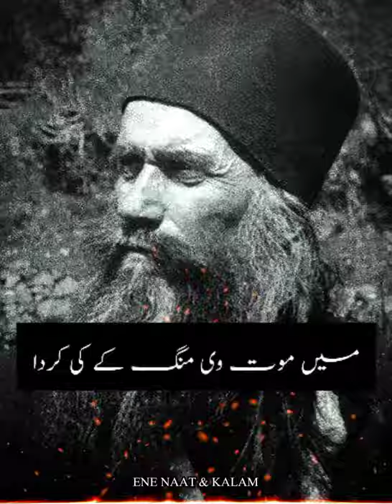Dukh Dard Si Sufi Kalam Hazrat Khawaja Ghulam Fareed Sufi Status | Short Sufi Kalam WhatsApp Status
Khwaja Ghulam Farid
Khwaja Ghulam Farid
Tomb of Ghulam Farid at Kot Mithan
خواجہ غُلام فرید
Born 1845[1]
Chachran, Bahawalpur State, British India (now Punjab, Pakistan)
Died 24 July 1901 (aged 55)[1]
Chachran, Bahawalpur State, British India (present-day Punjab, Pakistan)
Resting place Mithankot, Punjab, Pakistan
Notable work Diwan-e-Farid, Manaqab-e-Mehboobia, Fawaid Faridia
Part of a series on Islam
Sufism
Tomb of Abdul Qadir Jilani, Baghdad.jpg
Tomb of Abdul Qadir Gilani, Baghdad, Iraq
Khwaja Ghulam Farid (خواجہ غُلام فرید) or Khwaja Fareed (1845–1901) was a 19th-century Sufi poet of Punjab.[2] He was an adherent of Chishtiah silsilah as his great grandfather Khawaja Qazi Mohammad Aaqil Koreja had accepted discipleship and spiritual viceroyality (khilafat) of one of the most celeberated Sufi saints of Indo-Pak subcontinent, Hazrat Noor Mohammad Maharvi of Chistian.

Khawaja Ghulam Fareed's ancestors migrated from Sindh in 16th century AD and firstly settled in a village, named Manglot in Lodhran district and then migrated to Mithankot in Rajanpur district present days .However, when Sikh's invasions into Punjab started threatening this peaceful area, they prefered to migrate to Chachran, in Bahawalpur State, where Abbasid Nawabs were fearlessly ruling to much of the chagrin of both Sikhs and Sadozai rulers of Multan.

Since his early days of youth, Khawaja Ghulam Farid turned towards spiritual ecstacy; he started attending and arranging mahafil-e-sama wherein largely verses of Persian Sufi saints were sung in the form of qawalis. As he himself had a God-gifted talent of creating verses, he also started writing kafis (poems showing Love for Infinite) as exposition of his inner sublime feelings and his unique spiritual experiences. It was not too much late that his own kafis satrted taking over an unwarranted place in spiritual congregations due to their uniqueness and grandeur.

Khawaja Ghulam Farid's Divan comprises of 271 kafis. His kafis carry words of several languages and his literary heritage has been claimed by both the Punjabi and the Saraiki language movements.

Contents
1 Early life
2 Works
3 Legacy
4 See also
5 References
6 External links
Early life
Farid's mother died when he was four years old and he was orphaned around the age of twelve when his father, Khwaja Khuda Bakhsh, died. He was then brought up by his elder brother, Khwaja Fakhr-ud-Din, also known as Khwaja Fakhr Jehan Sain, and grew up to become a scholar and writer. He wrote kafi poems in Punjabi/Saraiki, Urdu, Sindhi, Persian, and Braj Bhasha.[citation needed]

Nawab Sadeq Mohammad Khan III of Bahawalpur took Farid to his palace at Ahmedpur East for his religious education by a scholar, when he was 8 years old. His brother Fakhr-ud-Din, who had brought him up after his parents' deaths, also died when Farid was 28 years old. Farid then left for the Cholistan Desert (also known as Rohi) for chilla (retreat) where he lived for 18 years. Most of his work includes mentioning of the beauty of this place.

Farid performed hajj (pilgrimage to Mecca) in 1876.

Works
His most significant works include:

Diwan-e-Farid (Multani verse)
Manaqabe Mehboobia (in Persian prose)
Fawaid Faridia (in Persian prose)
In his poetry, he frequently uses the symbolism of a desert. Namely, he discusses how beautiful the desert is and how it attracted him to stay there for 18 years and how he believed that made him feel close to Muhammad. His work however does also include slightly touching the topic of political affairs, opposing the British rule in Bahawalpur state, writing a letter to the Nawab of Bahawalpur and also mentioning it in some of his poetry.

Legacy
The 20th century saw the development of a branch of literary studies on Farid's life and work called Fareediyat.
Today, many religious and educational institutions in Pakistan and India are named after Farid (e.g., Khawaja Farid Government College in Rahimyar Khan, Pakistan) as are streets and town living quarters.
A literary award named after Farid – the Khwaja Ghulam Farid Award – is awarded yearly by the Pakistan Academy of Letters in literature, its recipients including Ismail Ahmedani (in 2013) and Irshad Taunsvi (in 2007) among others.[3][4]
In 2001, on Farid’s 100th death anniversary (urs), Pakistan Post issued a memorial stamp to honour him in its "Poets of Pakistan" series[1]
Sadiq Public School, the public school built by Nawab Sadeq Mohammad Khan V in Bahawalpur, has a house for the day scholars of the prep section named after Farid, called Fareed House.
Fareed Gate is the name of one of the historic gates surrounding the old city of Bahawalpur named in Farid's honour.
The Khawaja Fareed University of Engineering and Information Technology (KFUEIT) in Rahim Yar Khan District was named after Farid.
See also
Fariduddin Ganjshakar
Punjabi literature